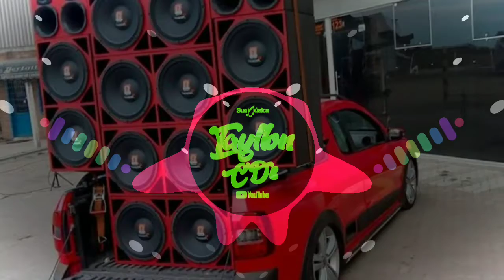SE DEUS É POR NÓS ❮MIDIO BAIXO❯ MC ROGERINHO 20K20 EM ALTA QUALIDADE +DOWNLOAD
Divulgue aqui no canal é totalmente Grátis Contato whatsapp ⟨62⟩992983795

          DOWNLOAD Medifiari📥

UTILIZA O CD COMPLETO EM SEU pendrive

 ❮PACOTES DE RAIOS➤

 ❮PACOTES DE imagem de carro ➤

 ◾Canal parceiro ⟨fies⟩🔥👈

   ▪️Meu canal principal👇

 Flavinho cds. com.neT

        ▪️ David da mídia

         ▪️ BAIANO DO GRAVE

fico grato por assistir o vídeo Deus abençoe a todos como diz o ditado quem é pequenoh dia cresce! 🔥🤝

🕳️vídeo não oficial sem intenção de violar os termos do direito autorais, sendo assim se sentir direito violado não nos enviar strike nos envie um e-mail para : meu contato
 para .com que retiramos o vídeo no mesmo instante pois não temos intenção de violar os direitos
    e        sim Divulgar os artistas.

🕳️▪️▪️✔️ Atenção!!! [Banda Cantores e Compositores /Bandas/Cantores/que querem Divulgar seu trabalho aqui em nosso canal é só enviar o link onde podemos baixar seu trabalho,e postaremos aqui no canal

                  †▪ «⟨META⟩»▪️†
                           Rumor

                ◆.      【50❌
                ◆.      【100 ❌
                ◆.      【150❌
                ◆.     【200❌
                ◆.      【250 ❌
                ◆.      【300❌

                ◆.      【350❌
                ◆.      【400 ❌
                ◆.      【450❌
                ◆.     【500❌h
                ◆.      【550 ❌
                ◆.      【600❌i

                ◆.      【650❌
                ◆.      【700 ❌
                ◆.      【750❌
                ◆.     【800❌
                ◆.      【850 ❌
                ◆.      【900❌
                ◆.      【1000❌